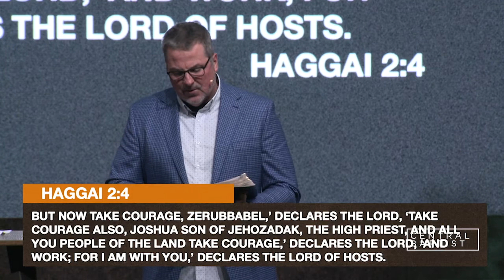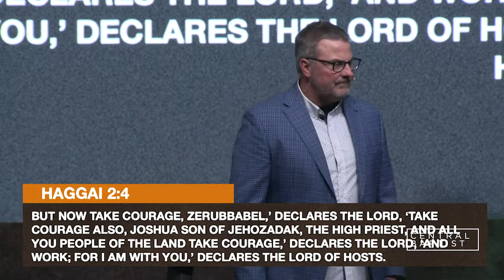Eternal Investments - Eternal Investments - Dr. Archie Mason